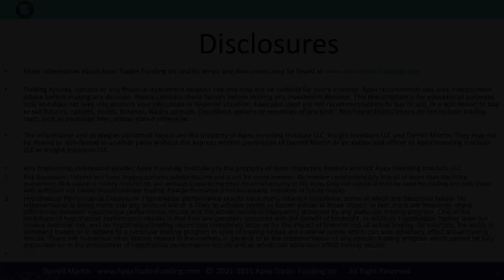Steven D. has been funded with Apex Trader Funding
Steven D. tells us about his funding experience with Apex Trader Funding